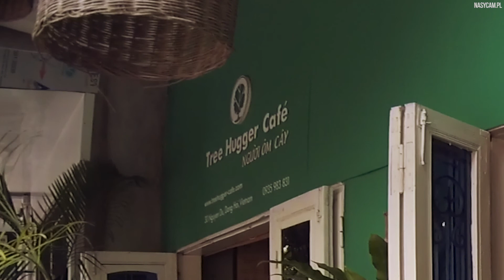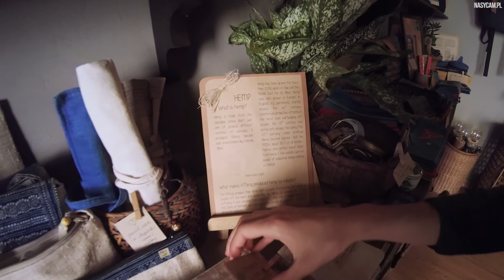#17 Life, the journey - Wietnam - Największe jaskinie na świecie! Phong Nha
Słuchajcie ludzie, w tym materiale docieramy do parku narodowego z największymi jaskiniami na świecie i szukamy Świętego Graala! Interpretujemy rewolucyjną myśl technologiczną, jeździmy mostem euforii i płyniemy łódką fantazji, ale zanim to wszystko się wydarzy spontanicznie zwiedzamy niesamowite grobowce, a Anna oprowadzi was po miejscu z duszą - Tree Hugger Cafe. Oglądajcie do samego końca, bo w minucie dwudziestej mam dla was najważniejsze przesłanie. BANG!

00:23 przekozackie grobowce!
01:57 Anna pokaże wam Tree Hugger Cafe
06:55 park narodowy Phong Nha - największe jaskinie na świecie!
11:13 rewolucyjna myśl technologiczna
11:45 niesamowita droga Hồ Chí Minha
14:45 Paradise cave
16:32 most euforii i łódka fantazji
18:03 gdzie spaliśmy
20:10 Święty Graal

Montaż:
Nyka Surdyk

Różnorodność Wszechświata:
•Anna Celińska
•Adam Kakto